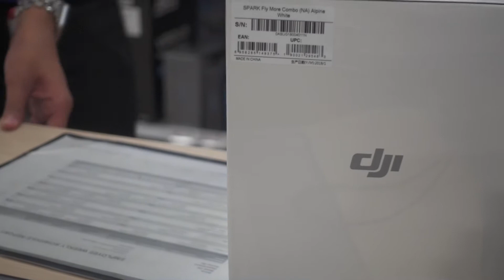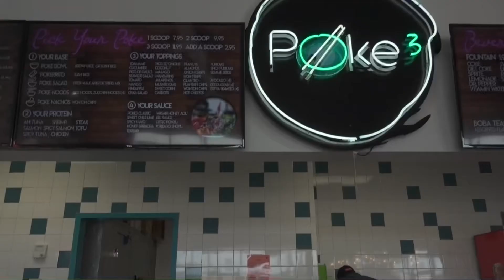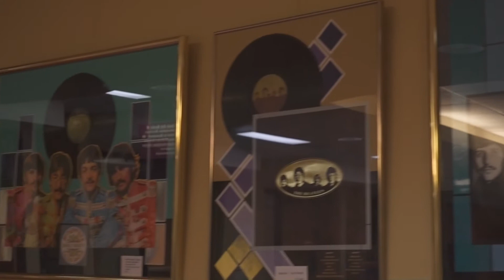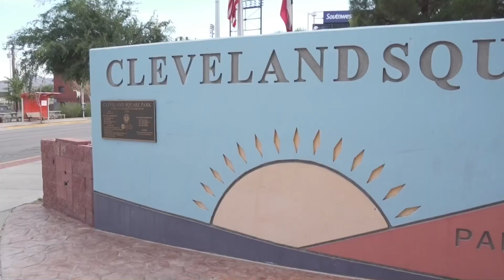DOWNTOWN, EL PASO (Summer 2019) | Vlog 029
I thought the last video was the last of the summer clips, then I found this. Enjoy! Also, this is my first video edit with an iPad. It turned out fine but still a lot to learn for mobile editing.

Hopefully, one day, we can all travel the world again safely